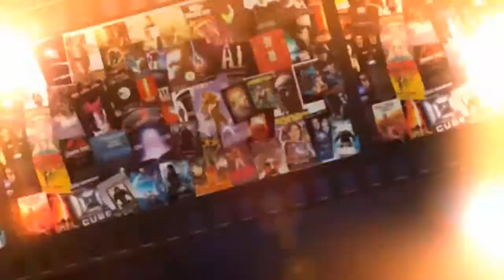Studio Movie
Las películas de hoy son:
Million dólar baby y El Planeta de los Simios: Confrontación
CURIOSIDADES de: Morgan freeman
Informe sobre: los trabajos anteriores de varios comediantes.

Conducción: Analía Sacchini - Mauricio Bandoni
Idea y Producción: Alfre Muñoz
Producción General: aam Studio